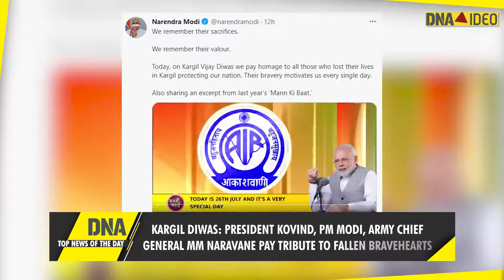Kargil Diwas | BS Yediyurappa resigns | Mirabai Chanu | DNA: Top News of the Day | July 26, 2021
Here's a roundup of top stories from the world of politics, business, sports, and entertainment, which grabbed the spotlight and trended the most on various social media platforms on  July 26, (Monday).

In top news of the day, Prime Minister Narendra Modi paid tribute to Kargil martyrs in a tweet where he also shared an excerpt from his radio programme 'Mann Ki Baat' where he had spoken about these Kargil warriors. Ending all speculations, veteran BJP leader BS Yediyurappa resigned as Karnataka Chief Minister today. In sports, weightlifter Mirabai Chanu received a thunderous welcome when she returned to India after a sensational show in the ongoing Tokyo Olympics.